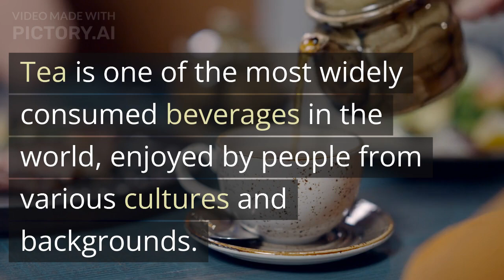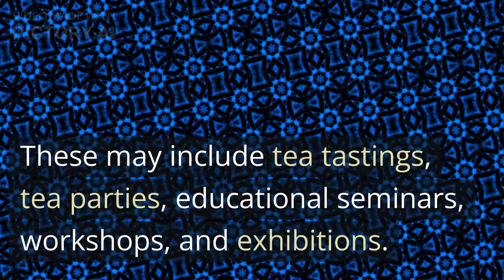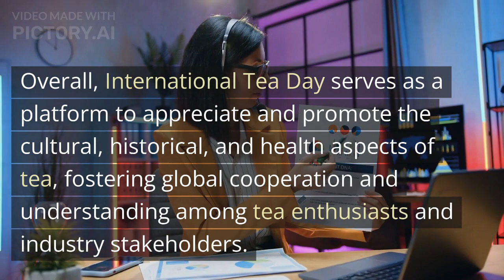International Tea Day । 21 May । PKGURUJee